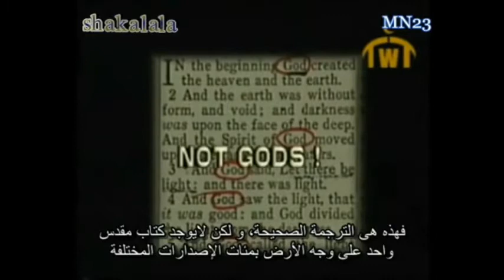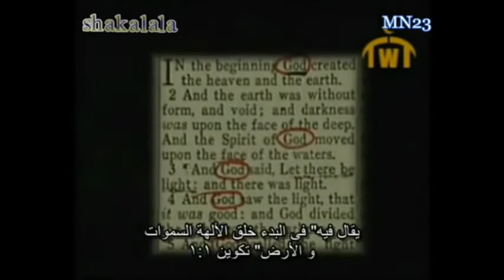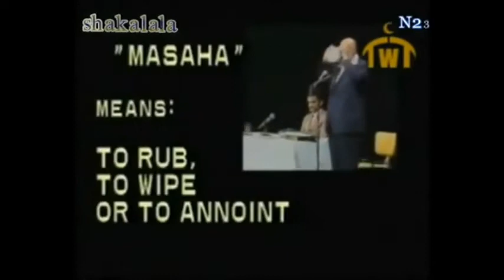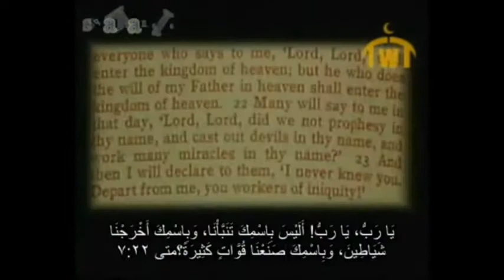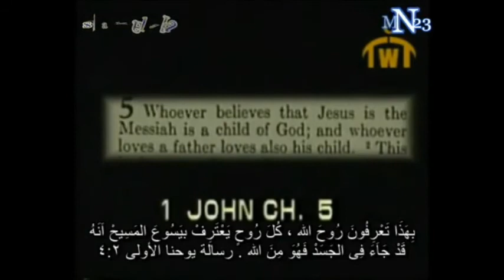who is the Comforter mentioned in the Bible